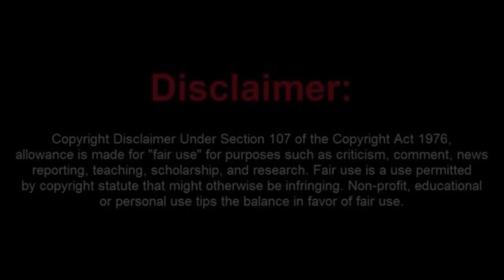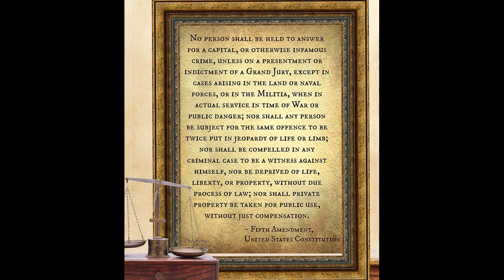Sovtard Talks Himself Into a Couple of Tickets